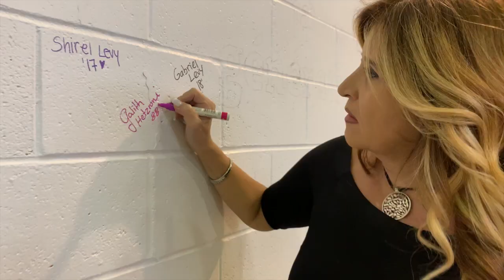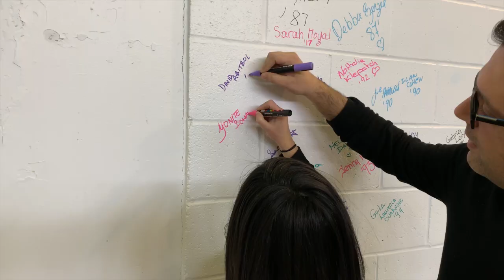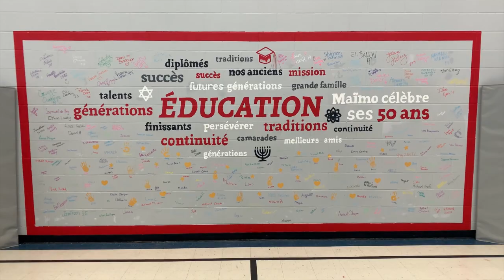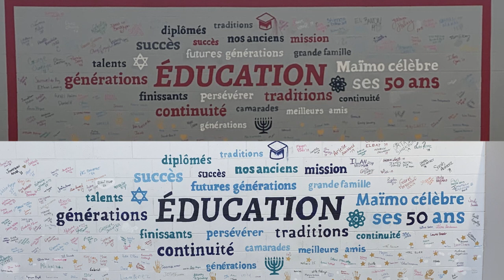Maimo show 50 ans - On écrit sur les murs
Vidéo qui regroupe tous les anciens qui sont venus dans les deux campus écrire leurs noms sur les murs.
Avec la participation d'anciens élèves qui chantent la chanson, enregistrée en studio!
Un moment vraiment mémorable.